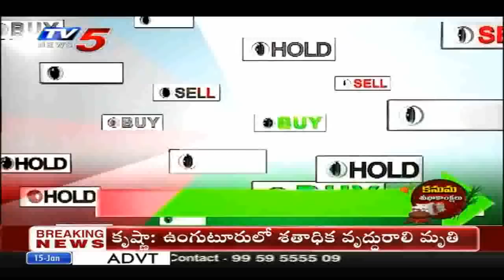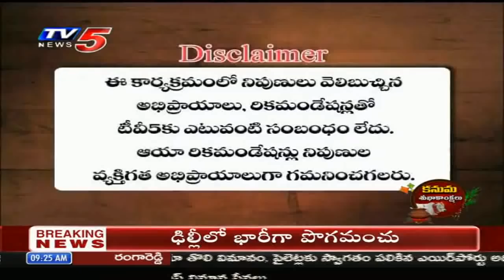15th January 2021 TV5 News Business Breakfast | Vasanth Kumar Special | TV5 Money